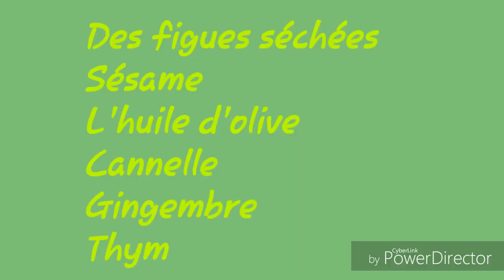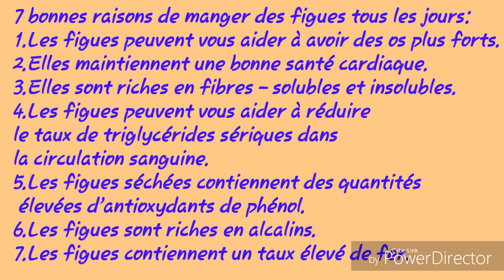les figues sèches dans l’huile d’olive pour l'ostéoporoseالتين المجفف مع زيت الزيتون غذاء وشفاء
les figues sèches
Les graines de sésame
thym
Gingembre
cannelle
l'huile d'olive